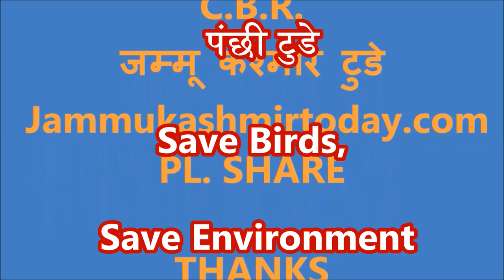SONG AND SOUND OF WATER HEN जल मुर्गी Sound of white breasted waterhen ,WAK WAK ,JAMMU KASHMIR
- LOVE JAMMU KASHMIR ?  LOVE  NATURE  ?

  WAK WAK  जल में रहने वाली मुर्गी की आवाज
SONG AND SOUND OF WATER HEN जल मुर्गी  Sound of white breasted waterhen
 जल कुकड़ी  IN JAMMU KASHMIR.
जल कुकड़ी ,जल मुर्गी की आवाज

                         JAMMU
                       KASHMIR
                         TODAY

LIKE ,   IF YOU LIKE ,  THANKS A LOT.

  प्रकृति से प्रेम करें ,पर्यावरण बचाएं - पंछी टुडे
 Love Nature ,Save Birds ,Save Environment - PANCHHI TODAY.

             - चित्रभानु राकेश सिंह -

              जम्मू कश्मीर टुडे डॉट कॉम.

            JAMMUKASHMIRTODAY.COM

          CHITTARBHANU RAKESH SINGH

- JAMMU KASHMIR TODAY …. जम्मू कश्मीर टुडे - JAMMUKASHMIRTODAY.COM .
      Union Territory Jammu and Kashmir , INDIA .